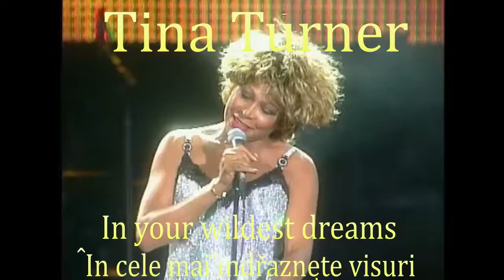Tina Turner - In your wildest dreams(tradus in română)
Tina Turner - In your wildest dreams (Tina Turner at ArenA, Amsterdam, Netherlands, 8 sept. 1996)(In cele mai indrăsnețe visuri)
Lyrics:

The sun goes down and the moon comes up
My heart is pumping for you, and the mad thing
starts yeah

Ohh..yeah, never in your wildest dreams
did you ever get this feeling
never in your wildest dreams, oh no
never in your wildest dreams could it ever be this easy,

The night is hot outside your window
I hear people walking, people talking
I smell your skin, I feel you breathing
don't let me go, not yet, not yet, not yet

never in your wildest dreams, oh..oh
never in your wildest dreams did it ever get this
easy,
never in your wildest dreams, oh

The world is slowly turning,
as it turns I see your face, touch your eyes, your lips, space space
We've arrived at the place where they open the hearts
and fill them up with love, filled with love, filled with love
This one's pumping for you, as the mad thing starts

Never in your wild,
never in your wildest dreams

...ohh

never in your wildest dreams did it ever feel
this easy,

(Antonio Banderas - European version only)
Llegamos a un lugar donde abriremos el corazon
E lo llenaremos con amor, lleno de amor
 (ooh sacrifice)
El mio palpita por ti
As a mad thing starts (ooh sacrifice)

Oh baby, no baby (ooh sacrifice)
Never in my wildest dreams (ooh sacrifice)